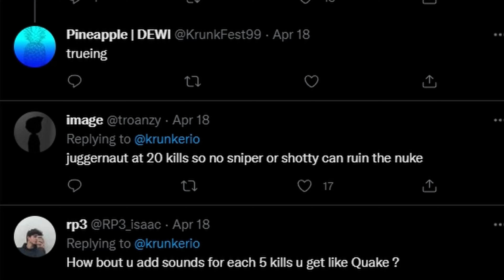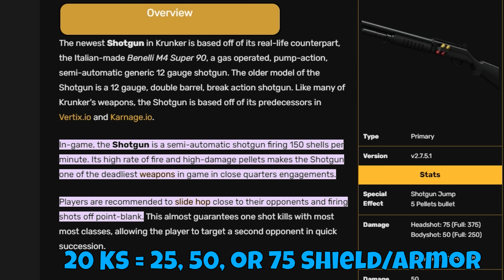Krunker Should ADD THIS KILLSTREAK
This video/short was made before Krunker added the Juggernaut into the game, but they should add this killstreak as well!